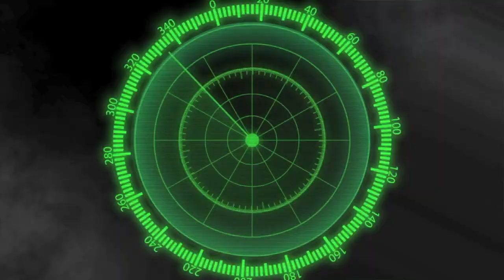WR Josh Malone '14 - California Camp Highlights 2013